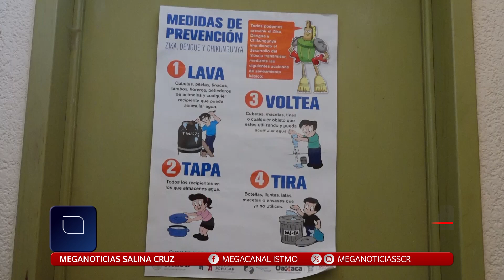FT DENGUE SALINA CRUZ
Oaxaca ocupa el doceavo lugar nacional en casos de dengue